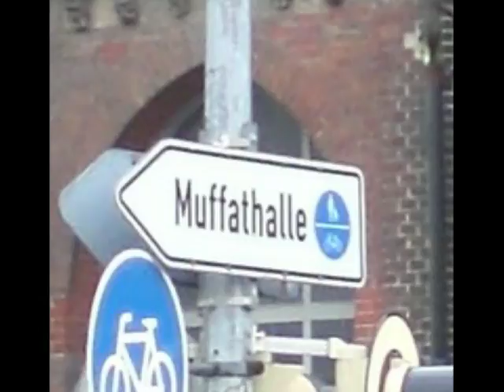two gallants & blitzen trapper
live at the wonderful ampere club münchen, best audio quality, unbelievable private photos...